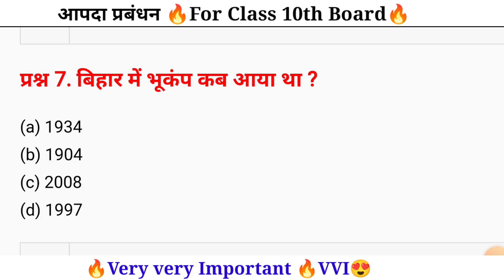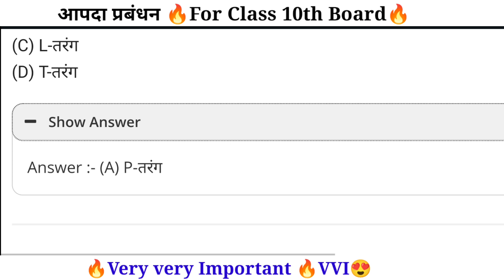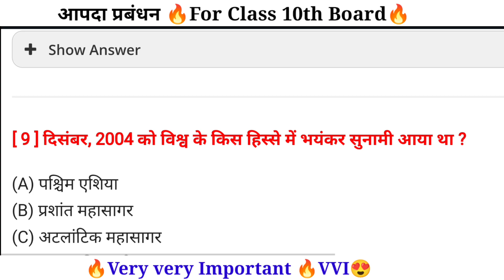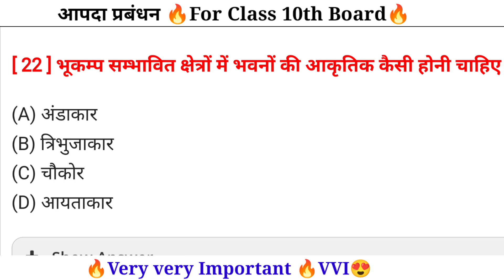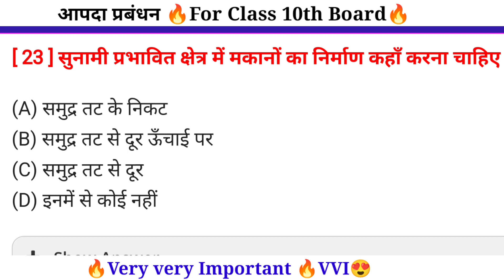आपदा प्रबंधन !!🔥 VVI OBJECTIVE बिहार बोर्ड परीक्षा के महत्वपूर्ण प्रश्न!! Board EXAM 2024 🔥 Viral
BPSC Teacher Exam 24th अगस्त 2023 shift 1St Answer key Full video!!
BPSC Teacher kaise Bane
Aaj ke questions ka answer
answer key of bpsc teacher
bpsc ka answer sheet
BPSCanswer key
bpscanswerkey2023
most vvi for 10th board
आपदा प्रबंधन का सारा प्रश्न
spoken
Englishanuvad
trendingshorts
@BR GK STUDY
@Drishti IAS
 @GK Drishti
World's Best Teacher 😅🔥
mind tak gk
gk questions
current affairs
interesting Gk
gk in hindi
Paheliyan
IAS
UPSC

GK
2.General knowledge
3.General competition
4.important gk gs question for 5.competitive exams
6.quiz test
7.competation exams
8.Competative general knowledge
9.gk in Hindi
10. General knowledge quiz
11.quiz questions
12.general knowledge questions
13.general knowledge questions with answers
14.gk questions in English with Hindi
15.indian gk
16. Railway questions
17.ssc prepration
18.gk questions answered
19.hindi gk
20.lucent gk
21.speedy gk
22.lucent gk Hindi video
23.lucents geography
24.lucent history
25.lucient science
khan sir patna ias new batch
khan sir Patna science
khan sir kaise batate hai daru ke bare me
khan sir on daru
Sarab ke bare me khan sir kya bolte hai
best khan sir motivation
khan sir about cbse board students
jungle facts
facts in hindi
factopia
right to siksha
dirty Mind Test Questions
most brilliant ans question
gk rahasyamqi questions
snake facts
kaun sa janwar apne maa ko mar deta hai
khan sir ka real name
indian currency values in other countries
india। rupees vs others currency

Copyright under section 107 for the copyright act 1976, allowance is made for " fair use" for purpose such as Cristicism comment, news reporting, teaching, scholership, and research fair use is a use permitted by copyright statute that might otherwise be infringing, nonprofit, educational or personal use tips in  BALANCEDE in favour of fair us